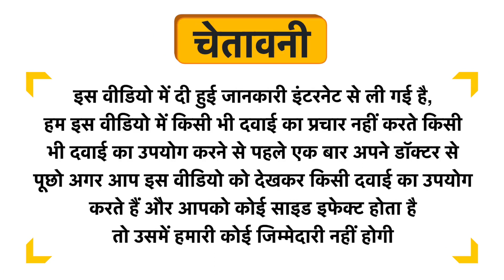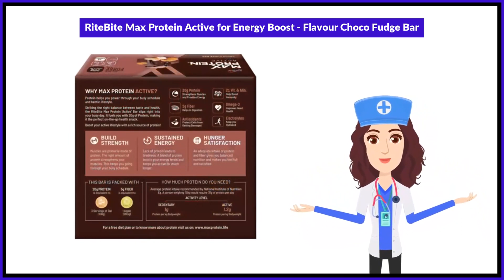RiteBite Max Protein Active for Energy Boost - Flavour Choco Fudge Bar Uses in Hindi | Side Effects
RiteBite Max Protein Active for Energy Boost - Flavour Choco Fudge Bar Uses in Hindi | Benefits | Side Effects | Dose